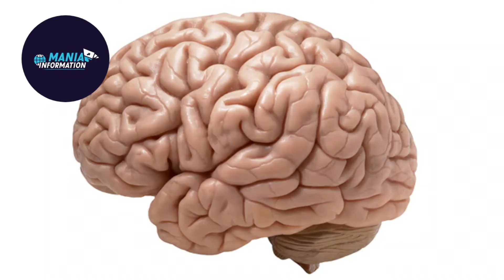10 Facts: 10 Random Facts About The World Part 1 In Hind/Urdu Information Mania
10 Facts: 10 Random Facts About The World Part 1 In Hindi Urdu Information Mania

10 random facts about the world, 10 amazing facts, top 10, facts, Information Mania, 10 facts,
random facts, bright side, 10 interesting facts, FactTechz

Hello Guys Welcome To Information Mania Today I'm Tell You 10 Random Facts About The World Part 1 In Hind/Urdu Which you will be surprised to hear